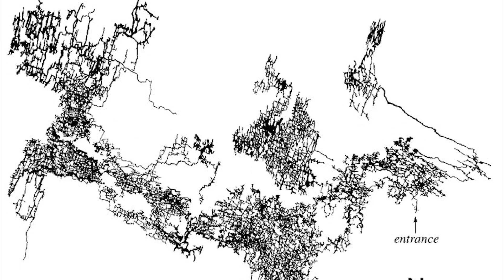6 NAJDŁUŻSZYCH JASKIŃ ŚWIATA + ciekawostki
W filmie przedstawiam 6 najdłuższych jaskiń na świecie wedle stanu z 2019 roku.